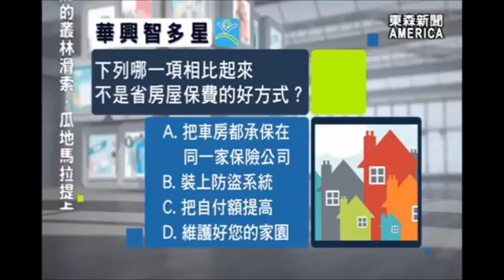【美洲東森電視】透過保險維護家園 選擇續保可避免漲價 (KCAL Insurance) - JW